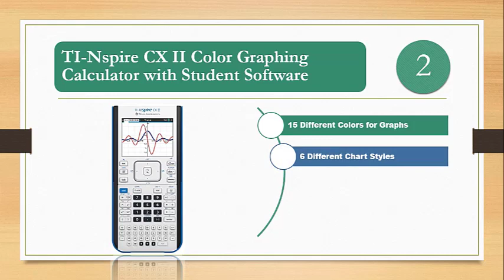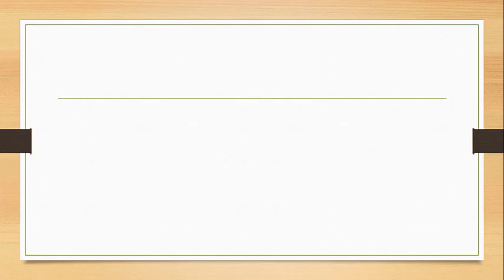Different Types of Calculators - Our TOP 5 Picks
Texas Instruments TI-36X Pro Engineering/Scientific Calculator
TI-Nspire CX II Color Graphing Calculator with Student Software
Helect Calculator, Standard Function Desktop Calculator
Sharp EL-1801V Portable 12-Digit 2-Color Serial Printing Calculator
Calculated Industries 4095 Pipe Trades Pro